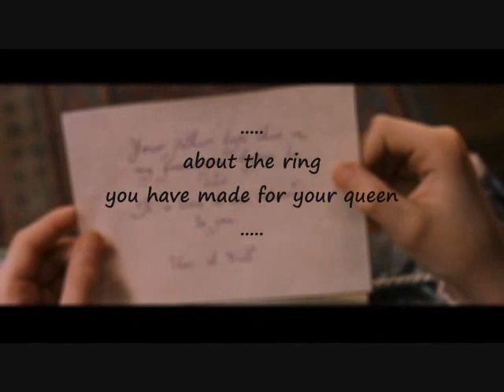15a:Labyrinth~Jareth's Family part1/2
Fanfiction.Jareth,Goblin king and Sarah have two children(Arthur & Elena) in Labyrinth realm now.This continues to Vol.15b.
 Click my account "hoppingbambi". You can see a history of Jareth,Goblin King & Sarah.Vol.1(married),3~6(Sarah & North realm),7(episode,8(Jareth's secret),9~11(Gondor Invasion),12(Jareth & Dragon),13(greetings),14~16(Jareth's family...)17~19(Jareth and Ancestor's Crystals.

movie : Jim Henson's "Labyrinth",Harry Potter,Charmed,Phenomena,Etoile,Hot Spot,Load of The Rings,Legend,Phantom of The Opera,The Moss